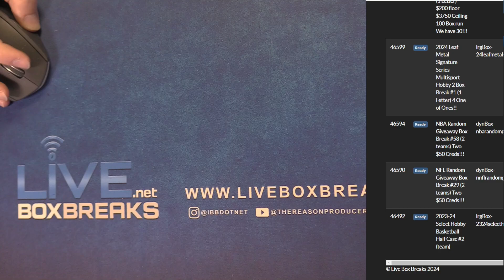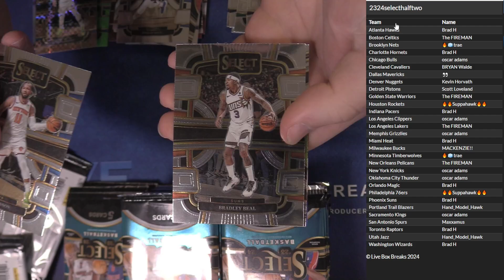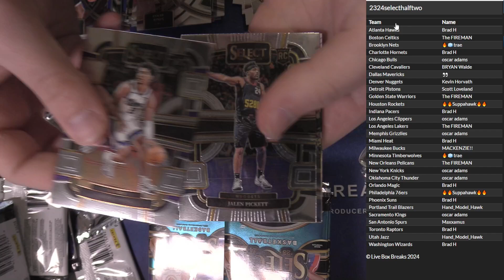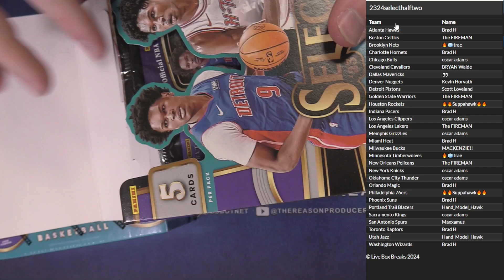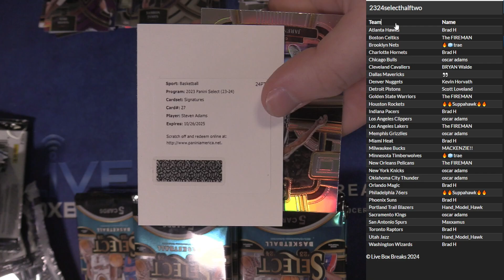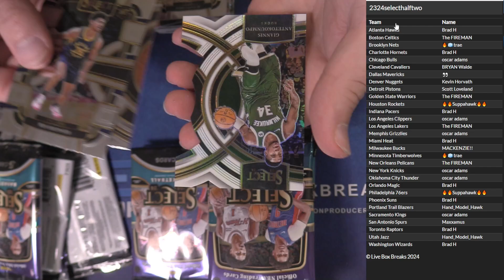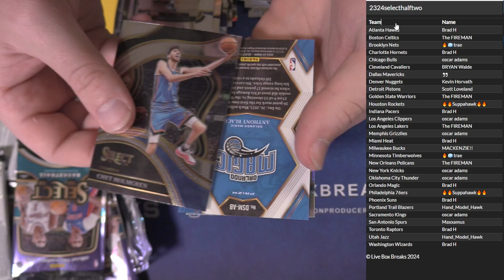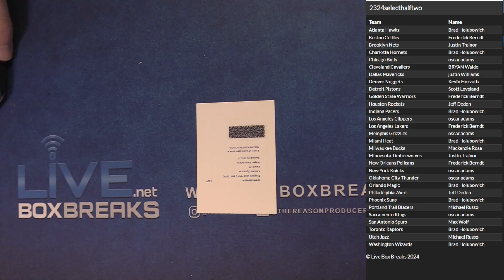23 24 Select BK Half Case Random Team #2 LBB